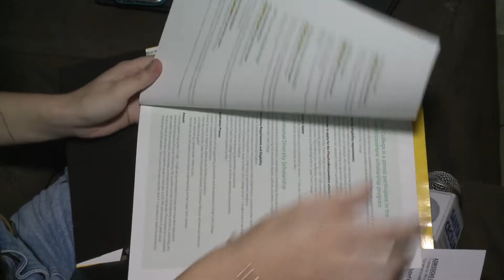Jovem de Cubatão ganha bolsa de estudos fora do país e cria vaquinha para ajudar nas despesas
Uma jovem de Cubatão ganhou uma bolsa para estudar fora do país, mas para ajudar a arcar com as despesas, ela criou uma vaquinha virtual.